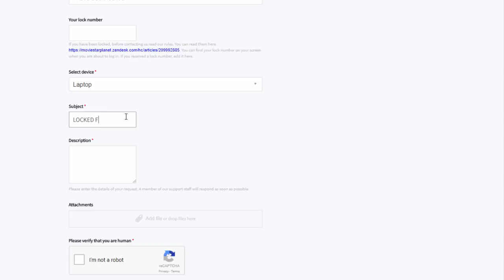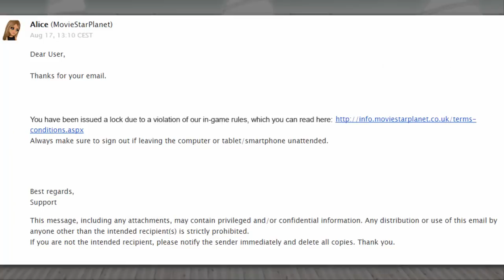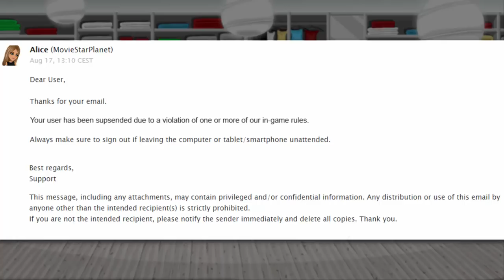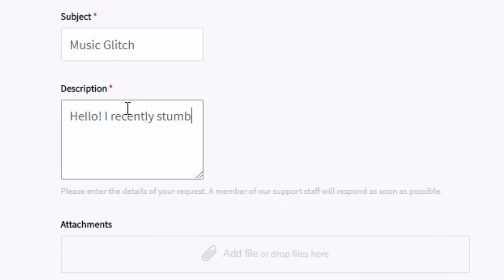Types Of Staff On MSP! (Collab w/ BellaLeeMSP)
MSP ACCOUNTS:
US → KD41721, Kandi Kisses, & Kourageous
UK → KD4172
PL → OfficialKatieDarling
TR → OhDarlin